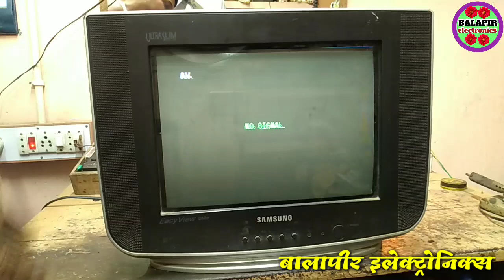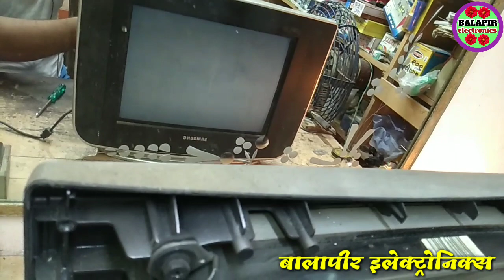Samsung ultra slim crt tv white retrace line problem. CRT TV repair hindi. Balapir electronics.